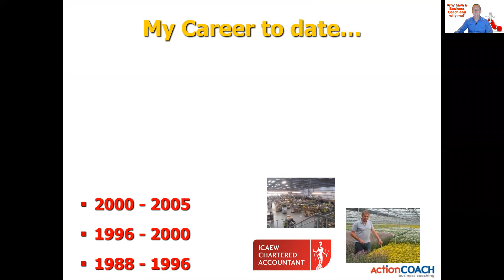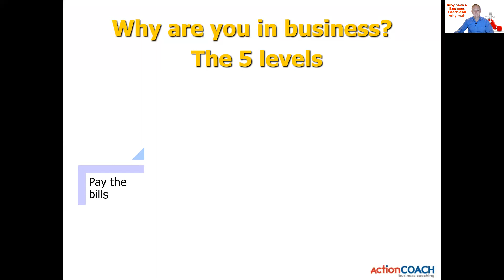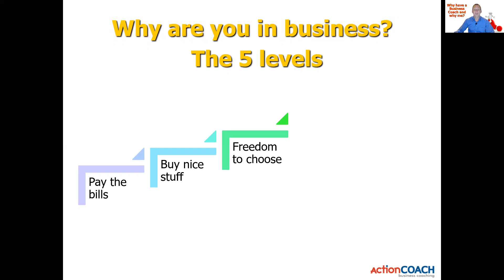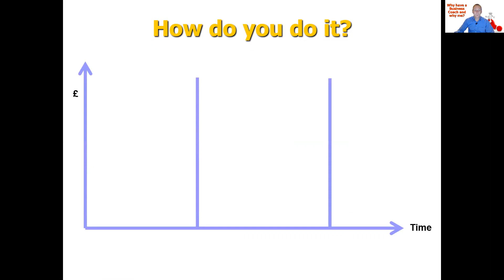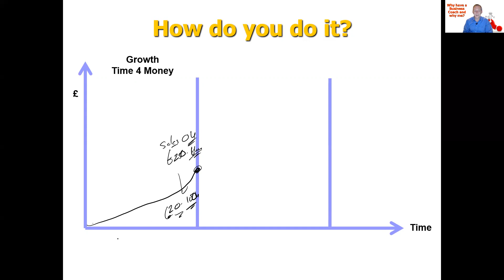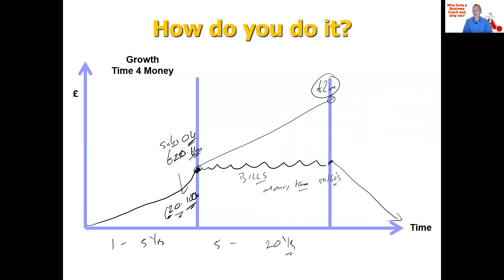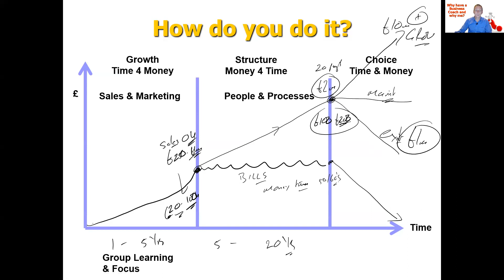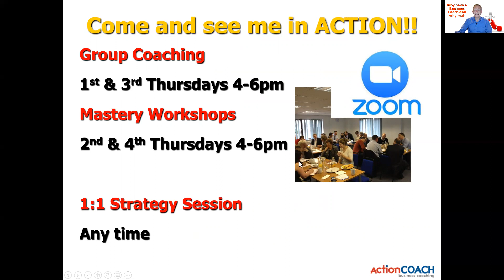Intro to business coaching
If you are considering taking on a business coach then watch this short video to help you decide if it is right for you and if Kevin Stansfield is the right coach for you.